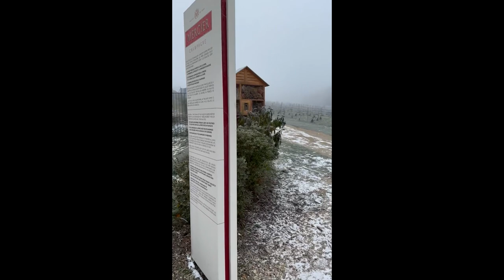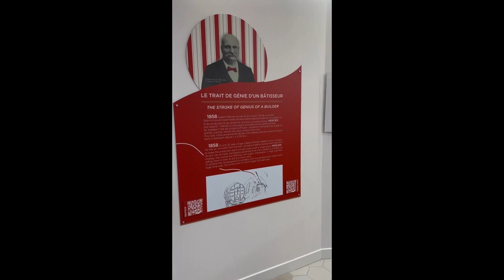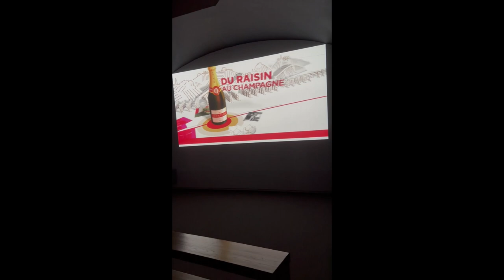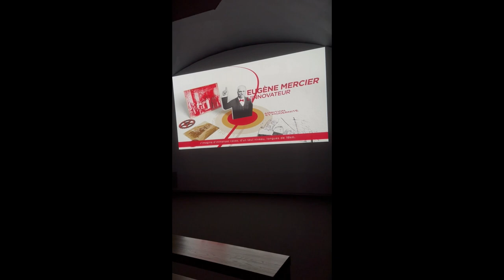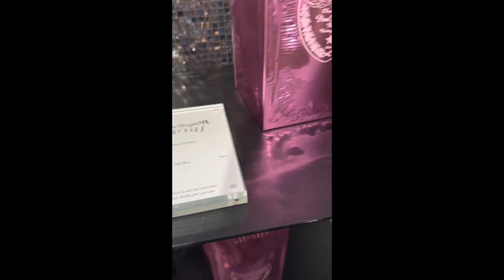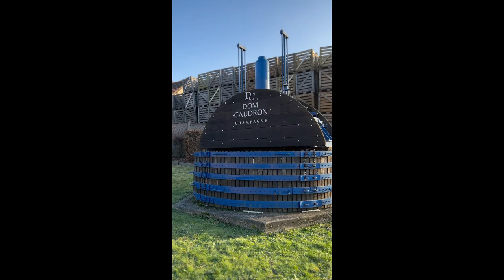Champagne Capital of the World - A Day Trip to Epernay, France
Do you dream of sipping on bubbly while surrounded by the picturesque vineyards of France?

Imagine yourself strolling through the idyllic countryside of Epernay, France, with a glass of champagne in hand. The sun is shining, the air is filled with the fragrant scent of grapes, and you are taking in the stunning views of endless rows of vineyards. It's a dream come true for anyone who loves champagne, and today, I'm here to take you on a virtual tour of the ultimate champagne experience in Epernay. From the history of this iconic beverage to the intricate process of its production, get ready to immerse yourself in all things champagne and discover why this region is known as the "Champagne Capital of the World". So sit back, relax, and get ready to indulge your senses in this sparkling adventure.

We kick off our adventure with the most scenic view and home to some of the most renowned champagne houses on the planet. Take a cellar tour: Dive deep into the secrets of champagne production with an immersive cellar tour at Mercier. Discover the art and science behind crafting these exquisite bubbles. Indulge in a champagne-infused lunch: at the Domaine Julien Chopin. There's no better place to enjoy a gourmet meal than at one of the champagne houses. And taste a variety of reknowned Champagne houses such as Dom Caudron, Dom Perignon, Moet & Chandon and many others.

1) French BGM played on Saxophone
2) Song: Sweet Thing, Music by: CreatorMix.com